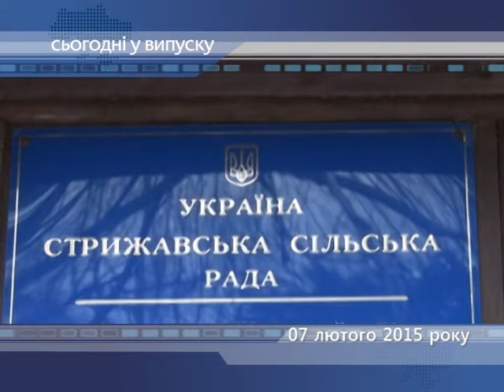Сьогодні у випуску 07.02.2015